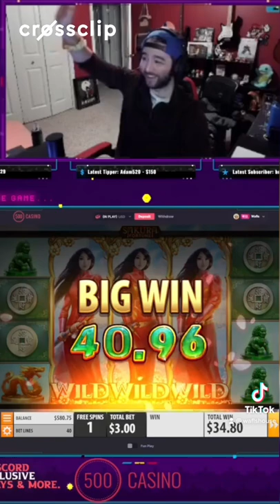😱3 wild Reels😱 *Insane*